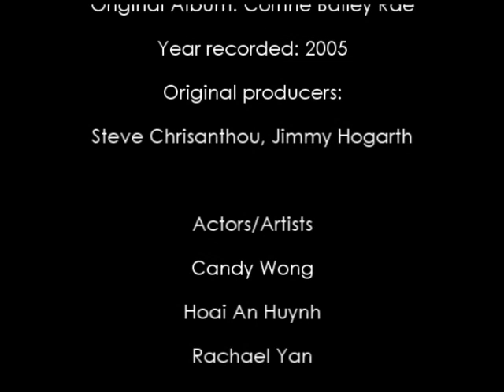Rosie the Riveter APUSH Music Video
A music video for Ms. Butler for our AP U.S. History class.